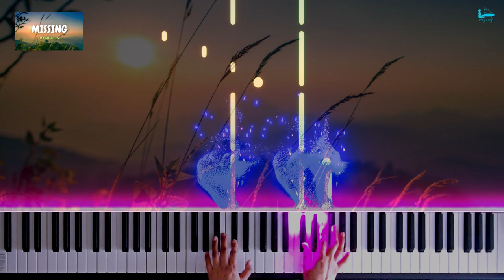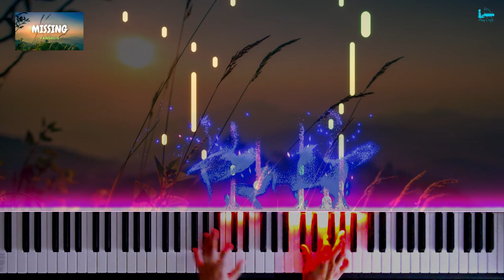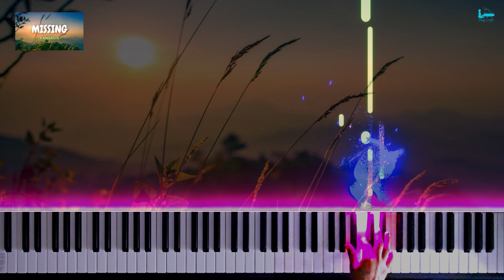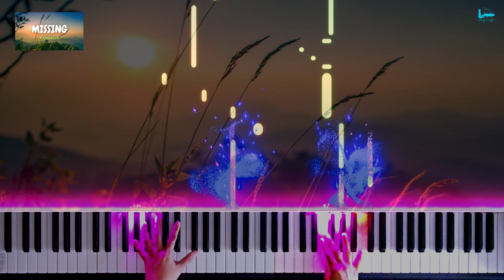"Missing Main Theme" -- Vangelis [PIANO Midi]